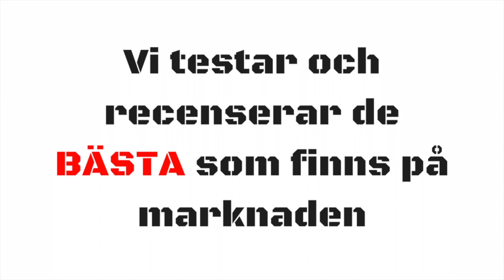Bästa Testosteronhöjare - Vi testar Sveriges Bästa Testosteronhöjare - Få Större Muskler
Testosteron
testosteronhöjare
testosteronbrist
Större muskler
bästa testosteronhöjare 2018